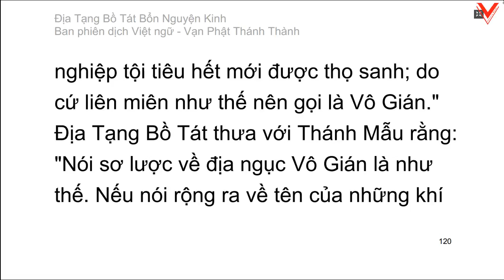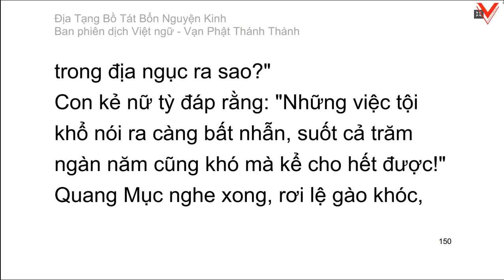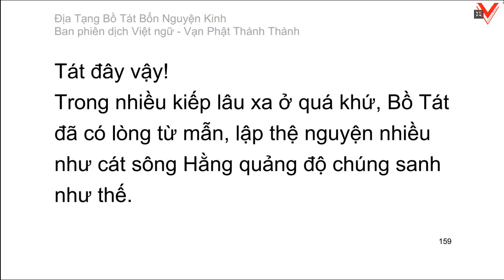Kinh Địa Tạng Vương Bồ Tát Bổn Nguyện 地藏菩薩本願經 (kinh văn)